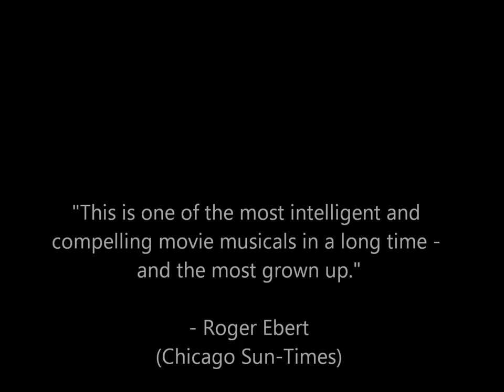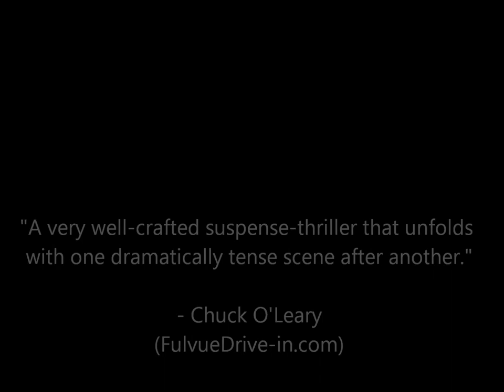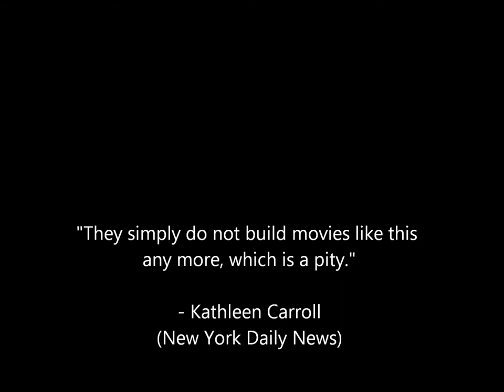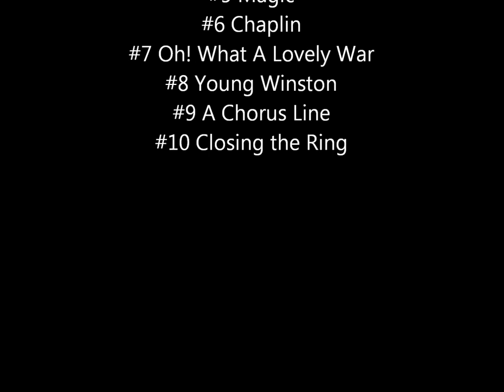Top 10 Richard Attenborough Movies (as director)